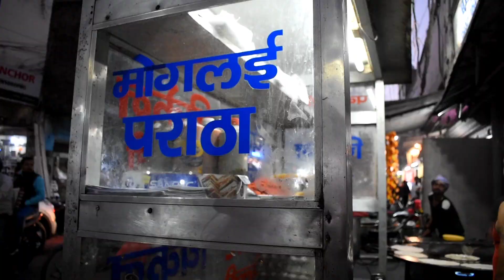Street food vlog | Muzaffarpur street food video | Part 2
Hey guys
Today we are going to take you to a tour for the must try cheap meal food in Muzaffarpur. And we are sharing our experience with you and make you have the best street food in Bihar.

So , we are going to eat egg roll, chicken egg roll, chicken chilli, chicken tandoori, boiled egg  and our most favourite golgappe.

Hugs 💜